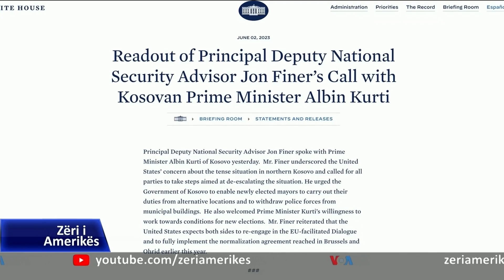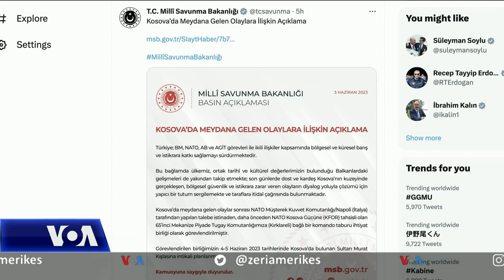BE: Kosova dhe Serbia të ulin tensionet, ose do të përballen me pasoja negative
Bashkimi Evropian u bëri thirrje Kosovës dhe Serbisë që menjëherë dhe pa kushte të marrin masa për të ulur tensionet dhe të punojnë për vendosjen e qetësisë në veriun e trazuar të Kosovës, duke paralajmëruar se dështimi për të bërë një gjë të tillë do të ketë pasoja negative për të dyja palët.